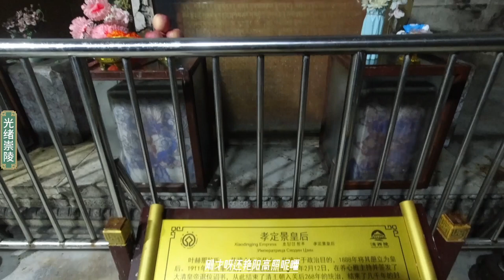金川前线来了大清第一重臣，皇亲国戚纳亲，不会骑马坐轿子来的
讷亲的曾祖额亦都是清朝赫赫有名的开国元勋，恩封一等公，祖父遏必隆是康熙初年的四个辅政大臣之一，父亲尹德由都统授领侍卫内大臣，讷亲为尹德次子。姑母是康熙帝孝昭仁皇后。可以说讷亲一门显贵，世为皇族姻戚。
乾隆帝初政时重用讷亲，无非是他培养御用大臣的一次尝试。讷亲是与鄂尔泰、张廷玉同时承受顾命，辅佐新帝的大臣。但在雍正的一班老臣中，他最年轻，并且被乾隆视作最可造就的一位。在雍正帝大丧期间，讷亲以都统和领侍卫内大臣的身份奉命协办总理事务，被晋为一等公。